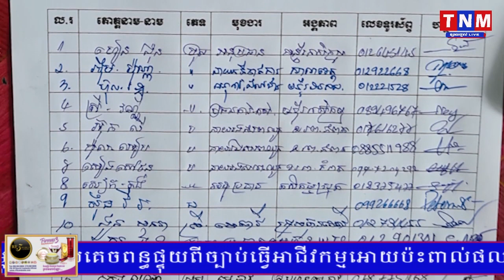សូមសរសើរលោកឧកញ៉ា សូ​ងួន​ ដោះស្រាយដោយគោលនយោបាយឈ្នះៗ​ ជាមួយប្រជា 226គ្រួសារនៅស្រុកឈូក